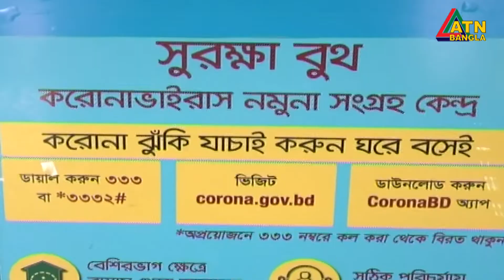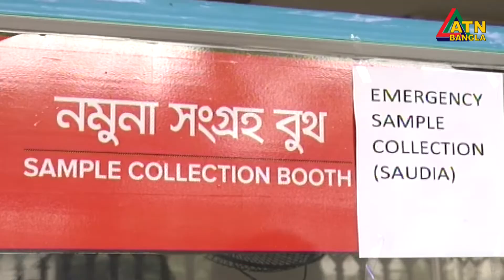দুই মাস পর একশ’র নিচে নামলো দেশে একদিনে ক,রোনায় মৃ,তের সংখ্যা। ATN Bangla News